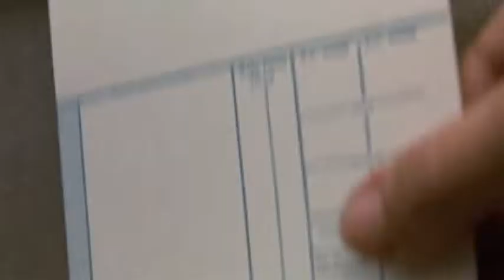Half Human League